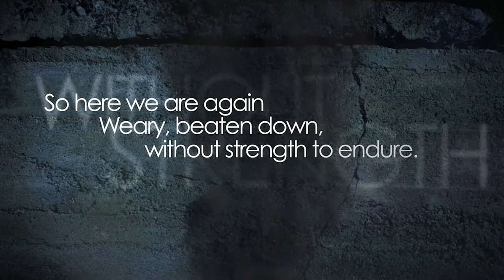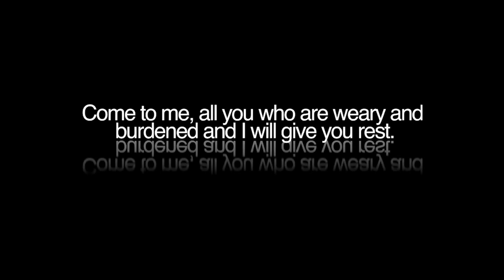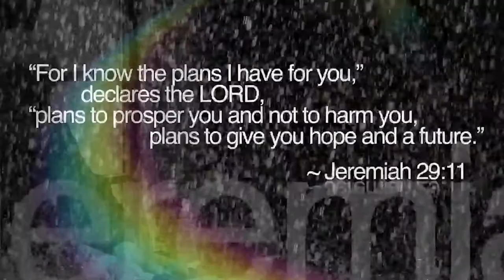Kostia Grace Like Rain Video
Kostia is the resident composer at Fox River Congregational Church.